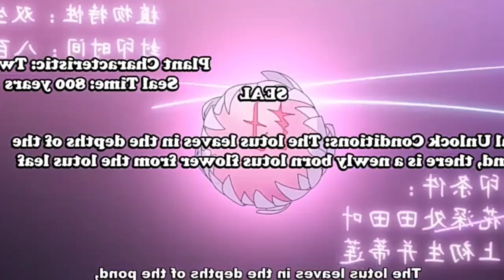Demon Spirit Seed Manual Episode 8 || Explained in Hindi || Exmetix Talks